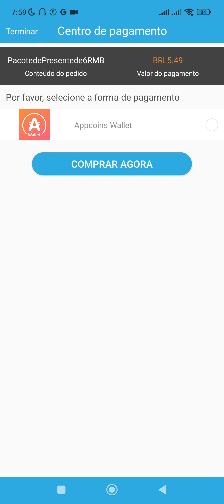💎DICAS SOBRE O NOVO EVENTO! GANHE MUITOS PRÊMIOS - SAINT SEIYA LEGEND OF JUSTICE/LENDAS DA JUSTIÇA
QUER BAIXAR O JOGO ? CLIQUE NO LINK ABAIXO E VÁ NA DESCRIÇÃO DO VIDEO E PROCURE O JOGO NA LISTA DE LINKS
💎💎BAIXANDO O JOGO PELA APTOIDE VOCÊ GANHA MUITOS BENEFÍCIOS